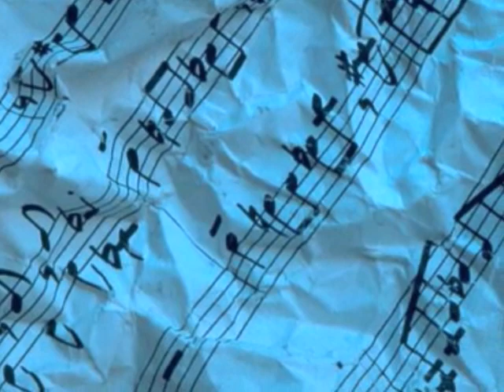Stanley Turrentine - Hope That We Can Be Together Soon (1976)